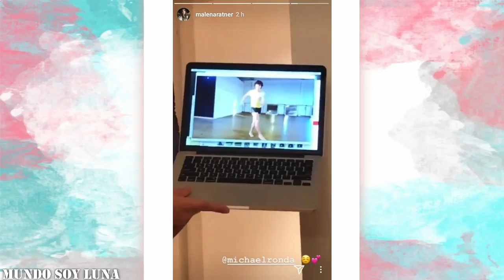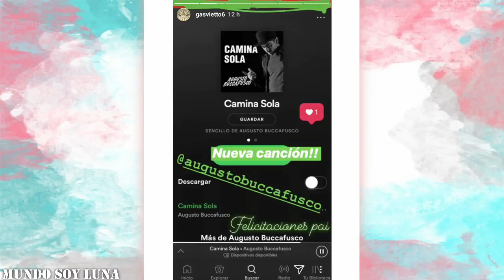Buenos Aires - 19.06.2018 / Soy Luna en vivo